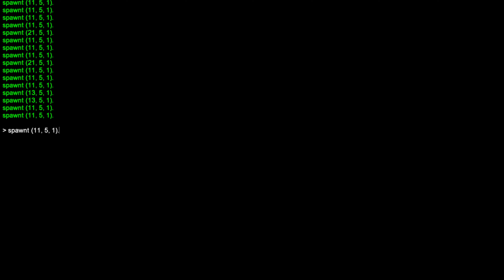The Chad Witcher 3: Wild Hunt - Part 1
Having fun with mods